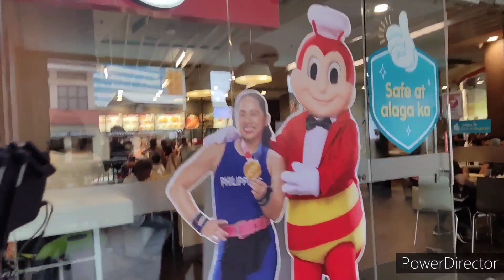Venice Grand Canal l Mall Tour l BGC Taguig City, Philippines